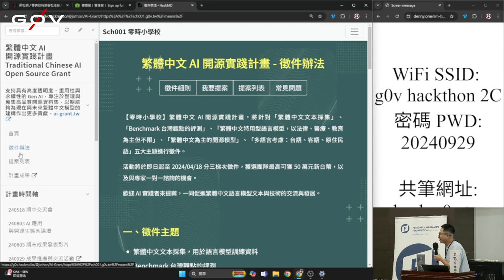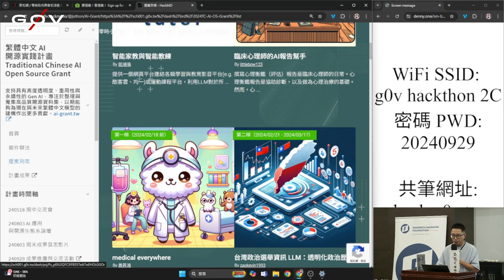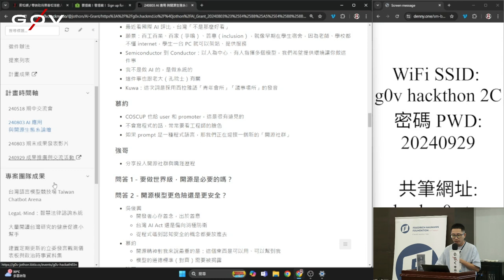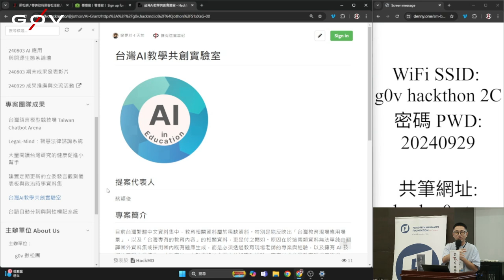g0v tw hackath63n — 提案 — 繁體中文 AI 開源實踐計畫 ／ 揪松團 — 公民科技園遊會黑客松